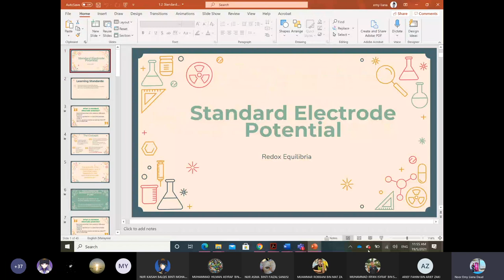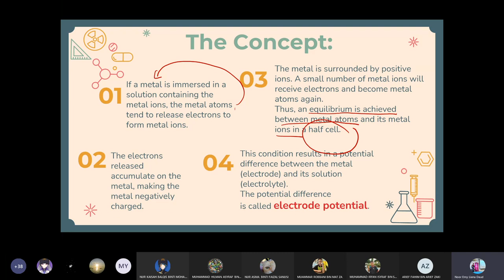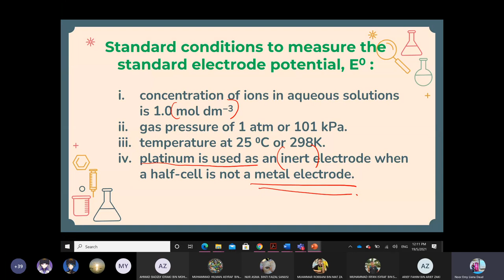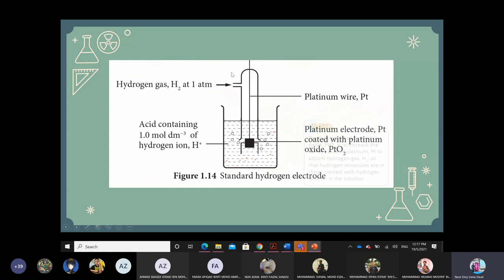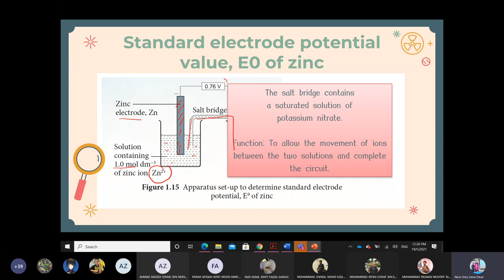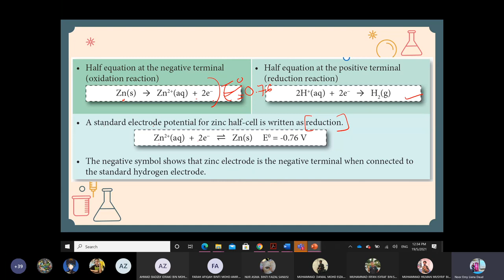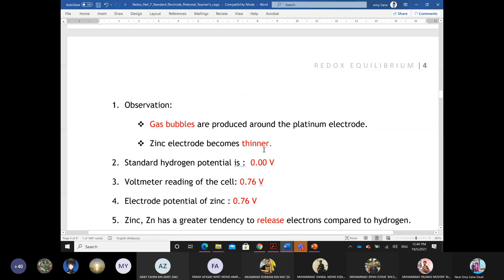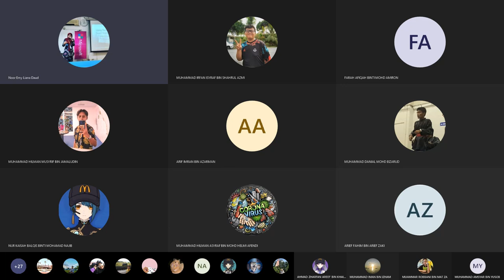Redox Equilibrium Standard Potential Part 1